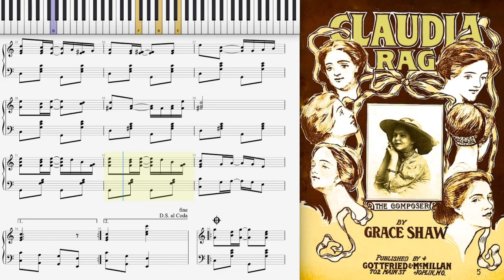Claudia Rag (Dorian Henry, piano rendition)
Claudia Rag by Grace Shaw 1910 Joplin, Missouri